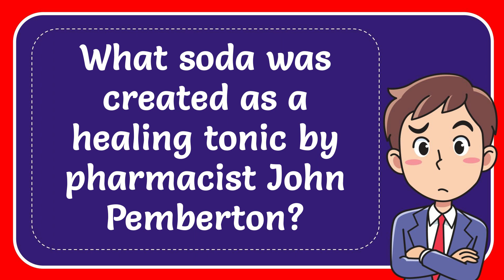What soda was created as a healing tonic by pharmacist John Pemberton?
What soda was created as a healing tonic by pharmacist John Pemberton? NEW VIDEO#